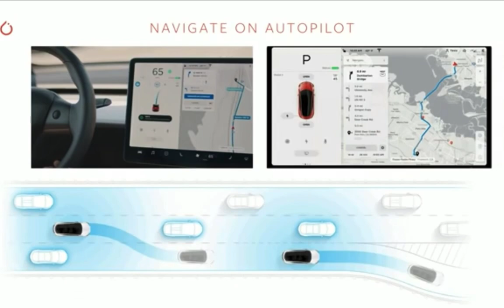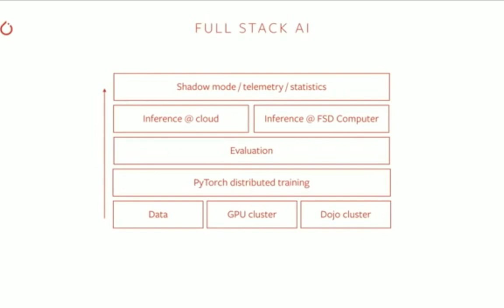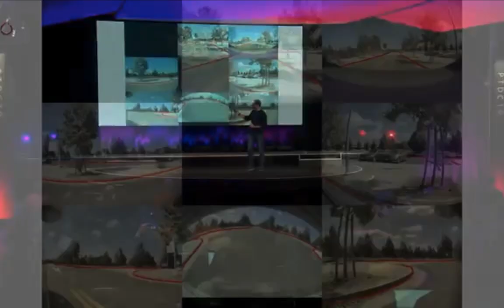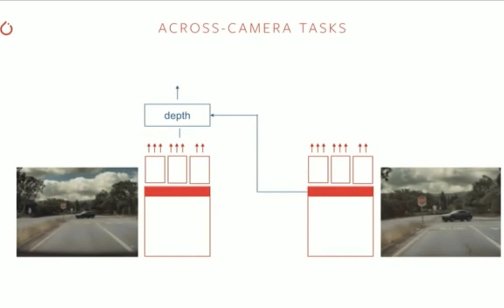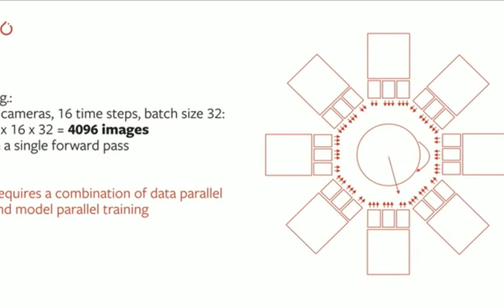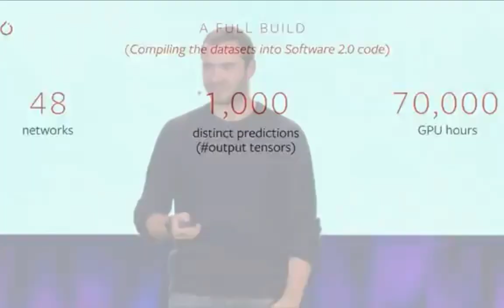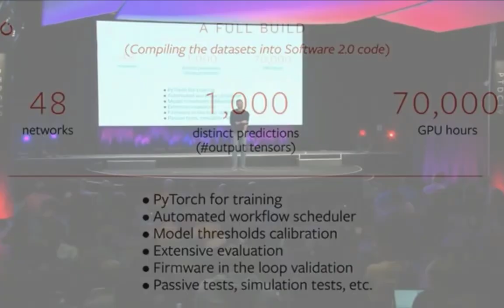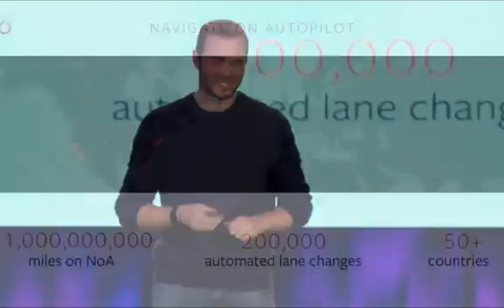Tesla's Andrej Karpathy Discusses Autopilot, Full Self Driving, PyTorch.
Tesla's Andrej Karpathy Discusses Autopilot, Full Self Driving, PyTorch. Tesla Autopilot is far ahead of all other similar technologies